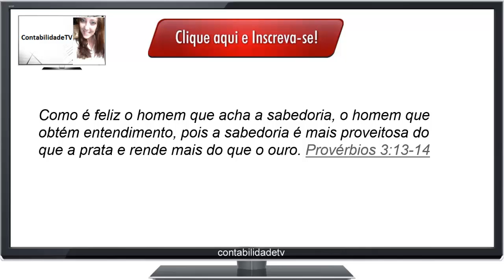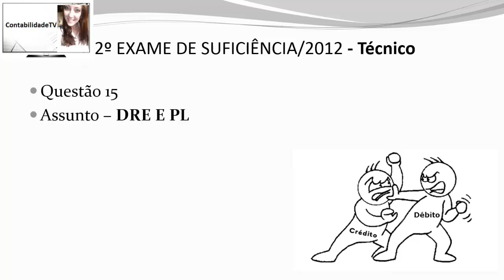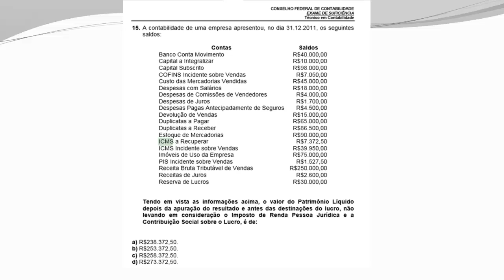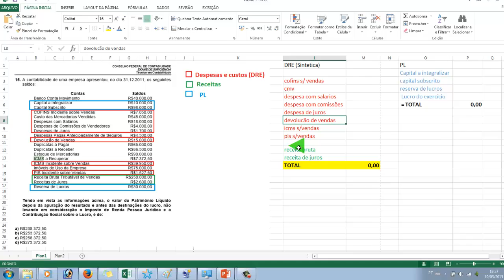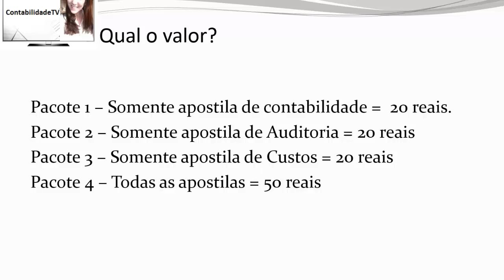EXAME DE SUFICIÊNCIA - DEMONSTRAÇÃO DO RESULTADO DO EXERCÍCIO (DRE) - PATRIMÔNIO LÍQUIDO (PL)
EXAME DE SUFICIÊNCIA - DEMONSTRAÇÃO DO RESULTADO DO EXERCÍCIO (DRE) - PATRIMÔNIO LÍQUIDO (PL), ICMS A RECUPERAR, ICMS SOBRE VENDAS, RECEITA, DESPESA, CUSTOS, Aprenda tudo isso e muito mais nesta questão.